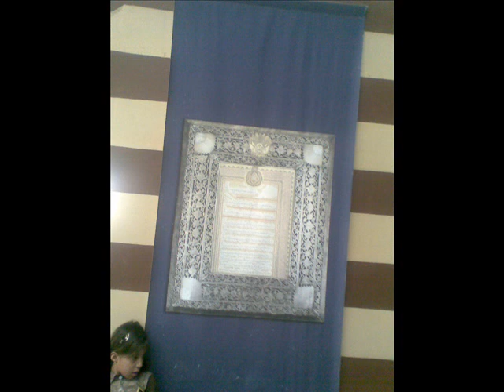sanhodhod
saida,palais debani